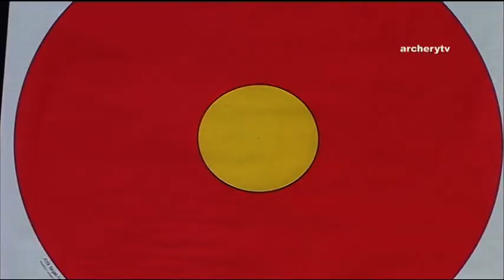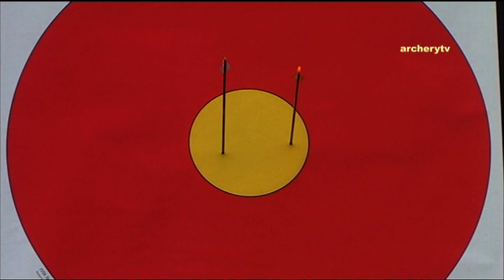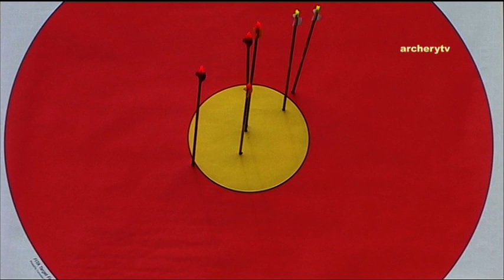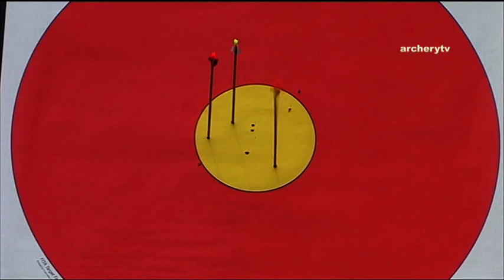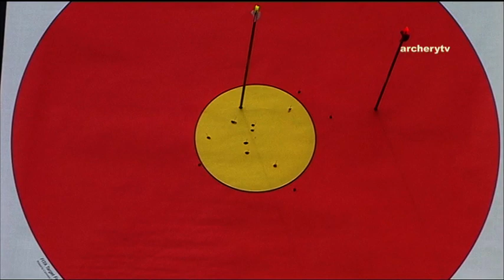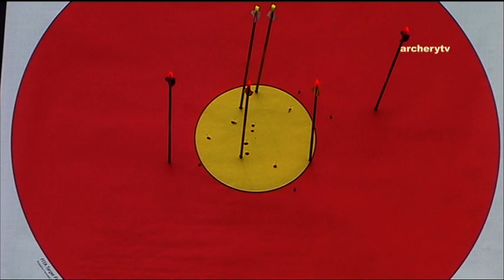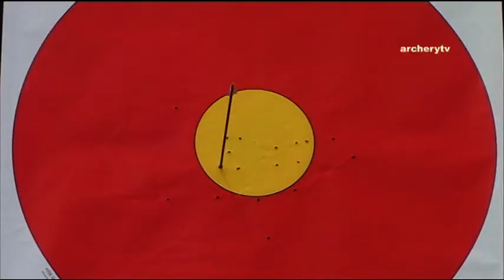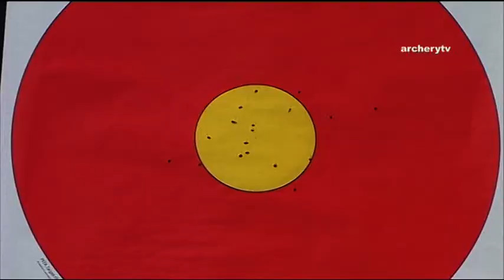China v Japan – recurve women's team bronze | Belgrade 2009 Universiade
Recurve women's team bronze medal match between Guo Dan, Qian Jialing & Chen Ling of China and Kanie Miki Matsunaga Asako & Nagaoka Mitsue of Japan at the 2009 Summer Universiade in Belgrade, Serbia. Recurve archers shoot at a target 70 metres away, 122cm in diameter and the central 10-ring measures just 12.2 centimetres in diameter (about the size of a DVD).